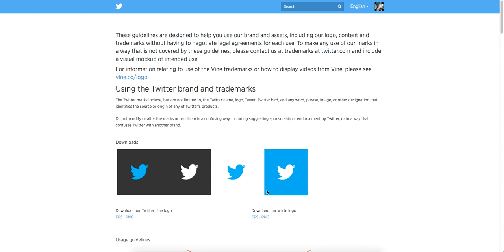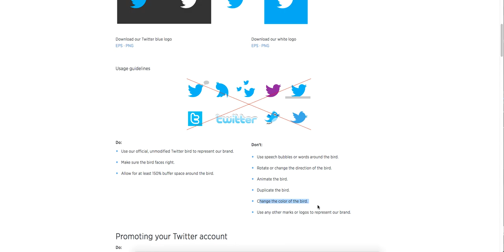Social Media Animations May Be ILLEGAL! BIG NEWS!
As stated in the video I have made animations in the past BEFORE knowing about this. I am very sorry if you used my twitter animations in the past. I'm not sure how strict twitter is about this but I did want to make this video to warn you.

Remember, credit must be given in your description box each time you use my effects. If you use them a lot, I recommend adding it to upload defaults.

If not business related, your email will be filtered out unless otherwise indicated.